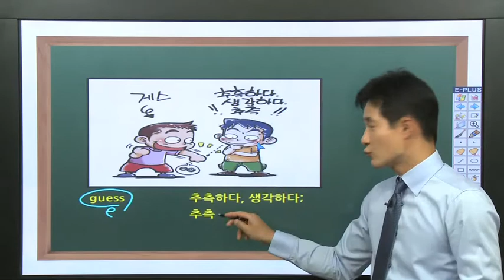중학교 영어 대비를 위한 중학단어 공부방법! 중학교영어단어를 완벽하게 커버할 수 있는 중학영어단어장을 선택하라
◈경선식영단어- 중학영단어

●guess 추측하다, 생각하다, 추측
♣게스 → 개수: 짤짤이에서 개수가 몇 개일까? 하고 추측하는 모습